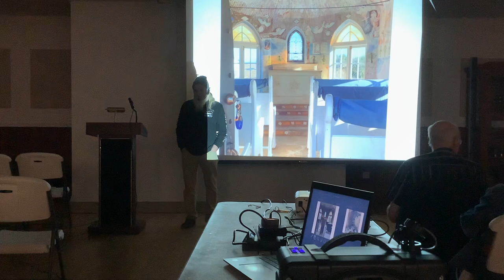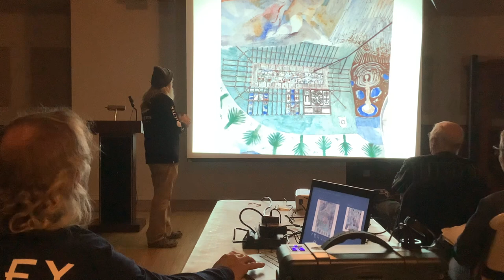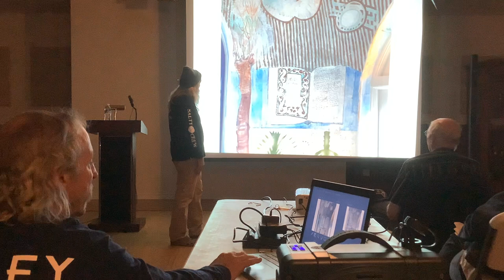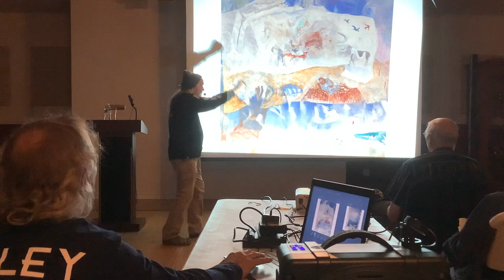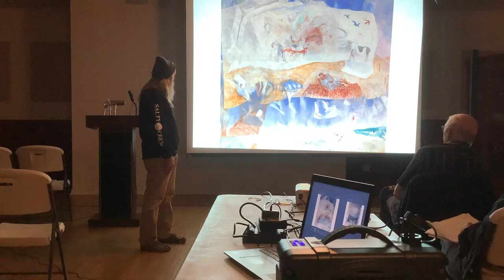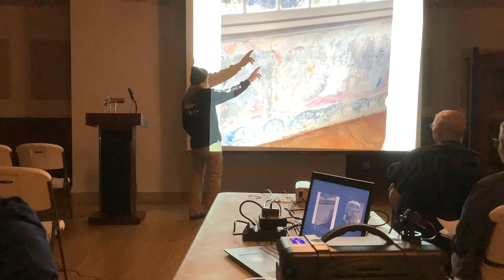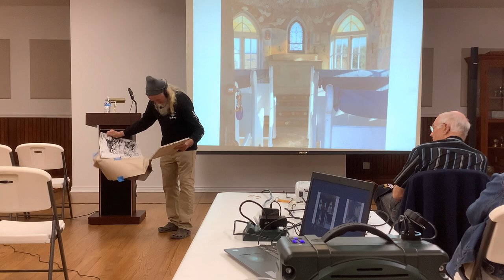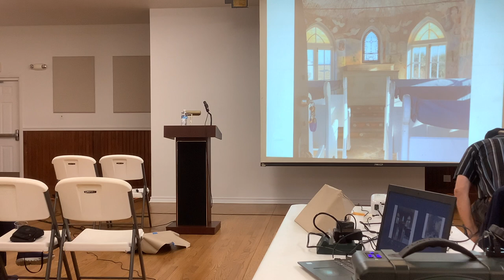PAPHA Lecture 1-31-21, John Cobb " The Making of the Fresco Secco at the Aline B.Carter Chapel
John Cobb talks about  the painting of the Chapel on the Dunes and gives us a rare glimpse into his feelings during the making of the fresco-secco and the feelings he was trying to convey.